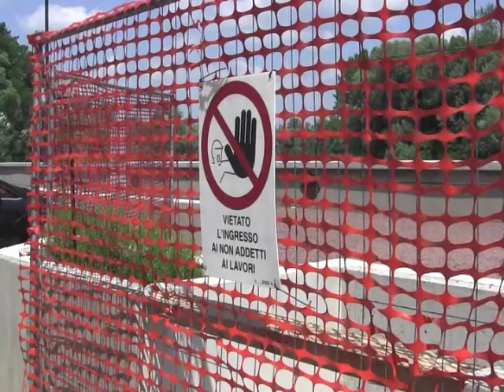PRONTO A LODI IL NUOVO ARGINE DELL'ADDA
E' stato realizzato dall'Aipo in sponda destra del fiume lombardo